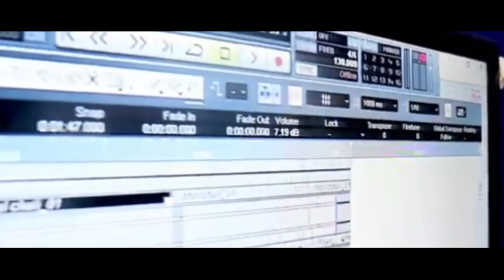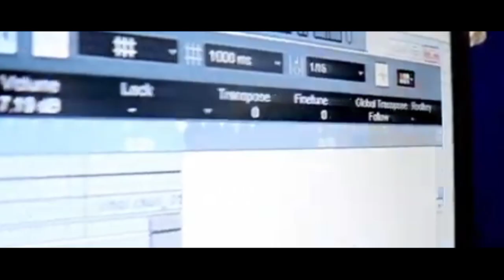new santal song//engma kisan gotikala#santalvideo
new santal video song engma kisan gotikala
new production
santal video
singar poraini&ms hansdah